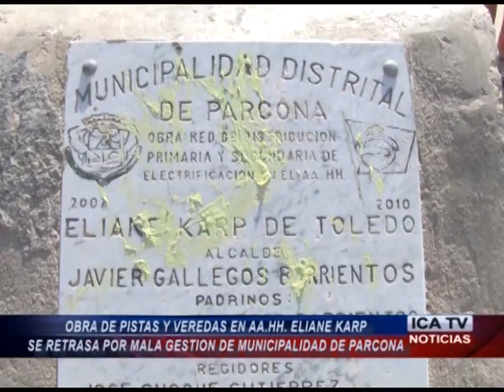RETRASAN OBRAS DE PISTAS Y VEREDAS POR MALA GESTIÓN.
LOS VECINOS DE ELIANE KARP DENUNCIARON QUE POR NEGLIGENCIA DE LAS AUTORIDADES EDILICIA NO SE A LOGRADO LA EJECUCIÓN DEL PROYECTO DE PISTAS Y VEREDAS PARA LA ZONA… AFIRMARON QUE EL PROYECTO TENÍA QUE HABERSE REALIZADO EN LA GESTIÓN DE JAVIER GALLEGOS BARRIENTOS, PERO POR ESTA ENFOCADO EN SU CAMPAÑA NO REALIZO LA OBRA